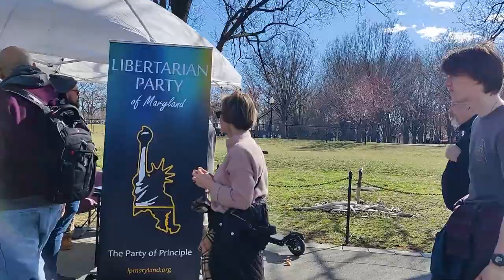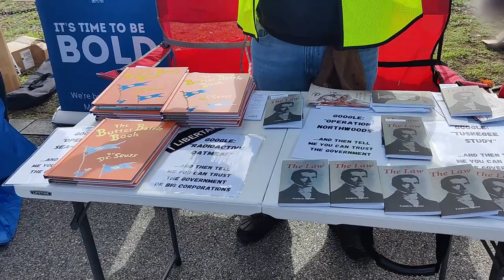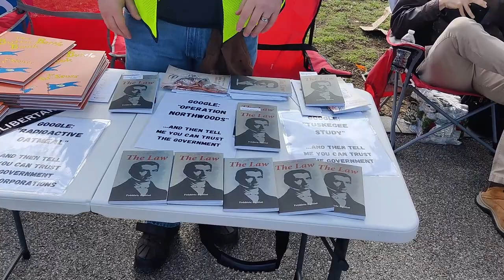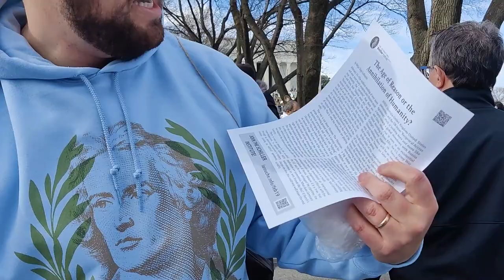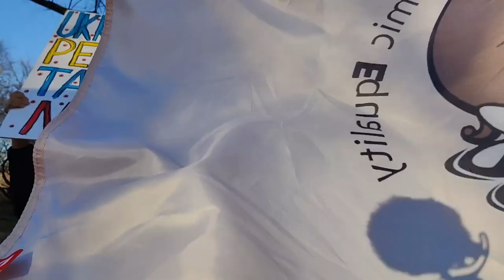Rage Against The War Machine! Anti-Imperialist Rally In Washington D.C.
Follow TheRevolutionReport on Telegram!